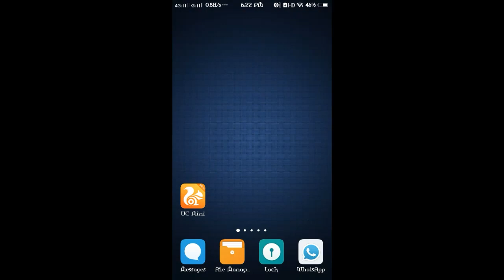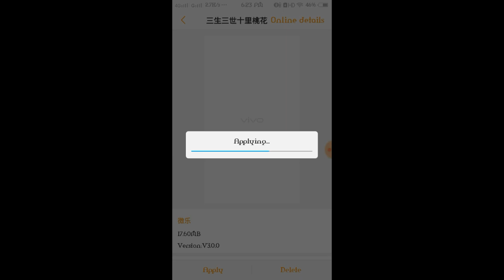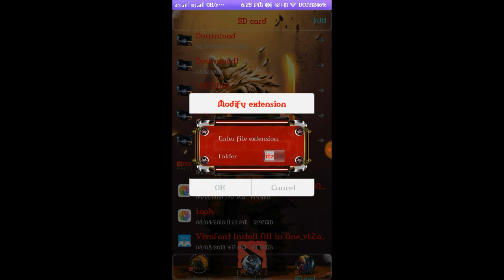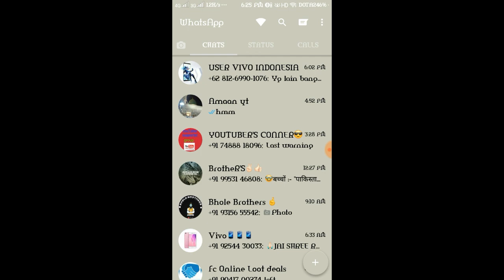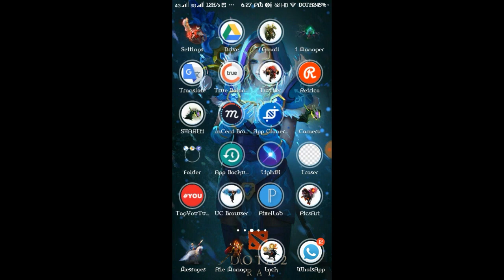DOTA 2 Theme For Vivo|Official Anurag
Official Anurag

Artist-Ikson